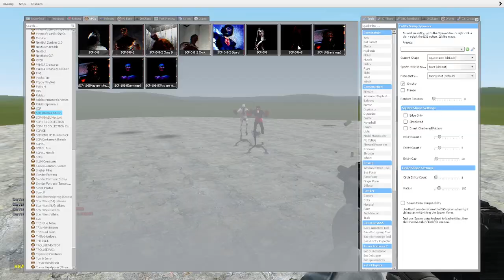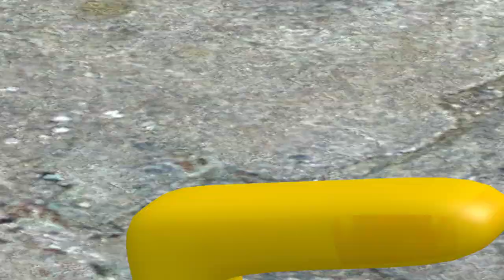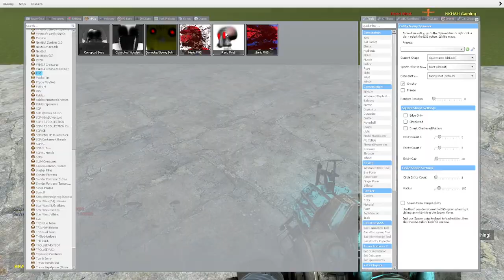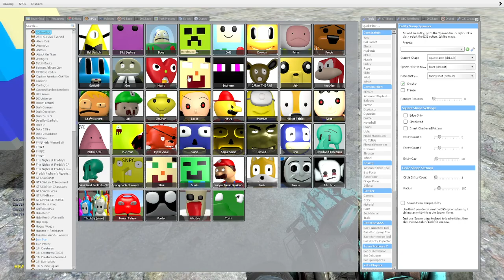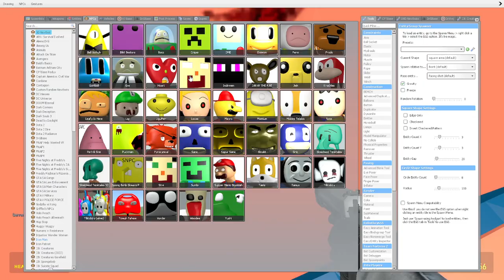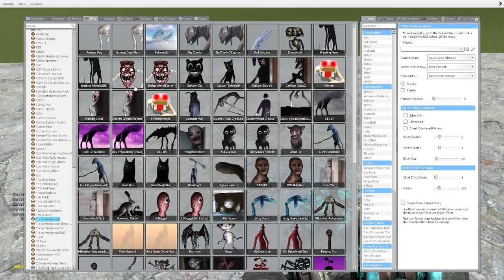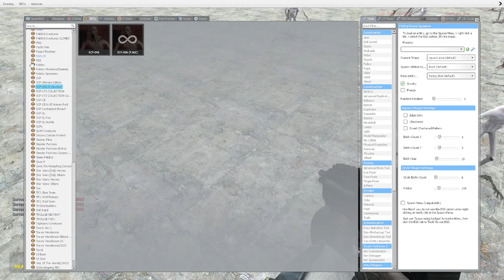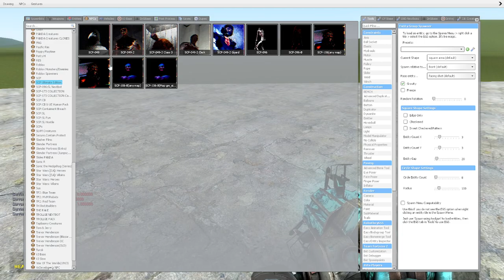SCP-096 VS CARTUNE KAT!! Garrys Mod Sandbox